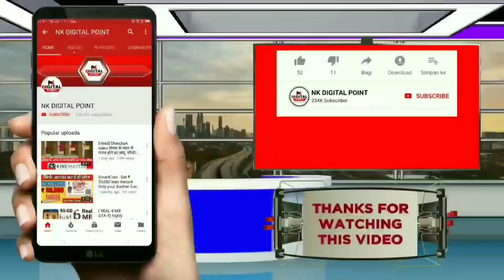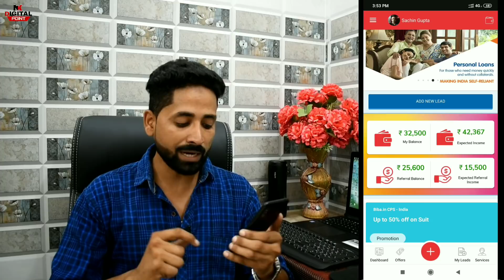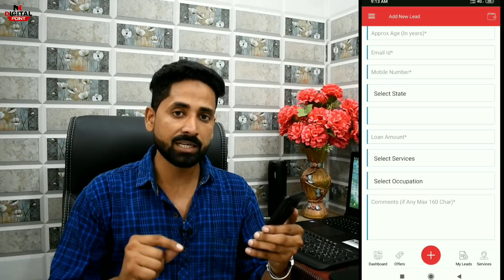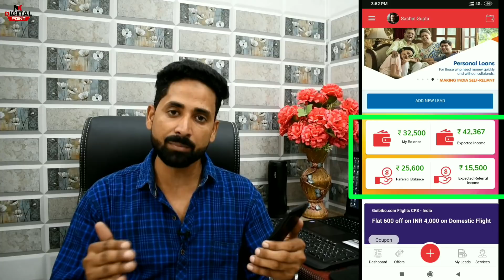Loan भी Earning भी - instant Personal loan , earn upto 10000, online earning app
Loan bhi Earning bhi Ghar baithe Apke mobile se , Get Instant Personal Loan Upto 1 lakh, Earn upto 10000 , personal loan kaise le in hindi , personal loan with bad credit , how to get a personal loan with bad credit ,how to get approved for a personal loan with bad , credit card apply online instant approval, apply for credit card online instant approval bad credit |

Dhani दे रहा है 15 लाख तक लोन पूरे भारत मे अभी apply करे- me

this week Top Video

Thanku...